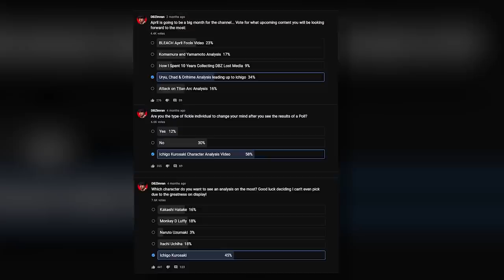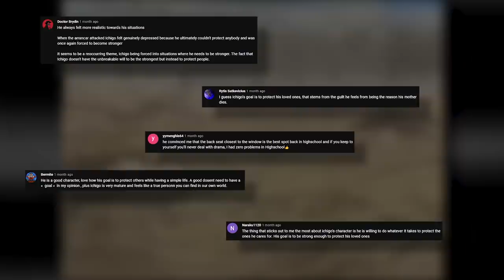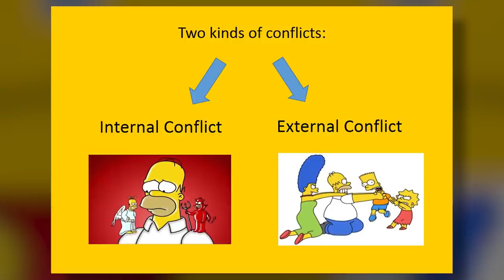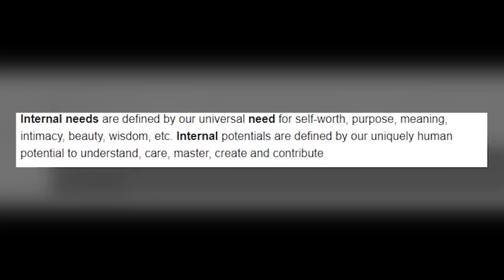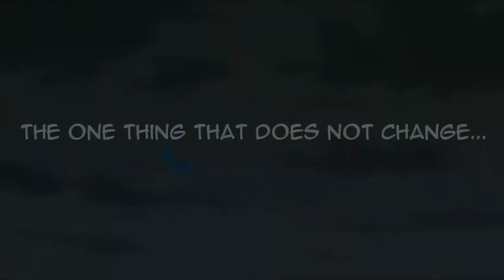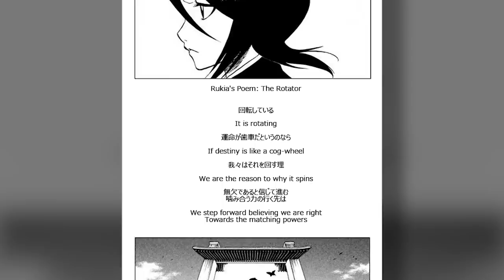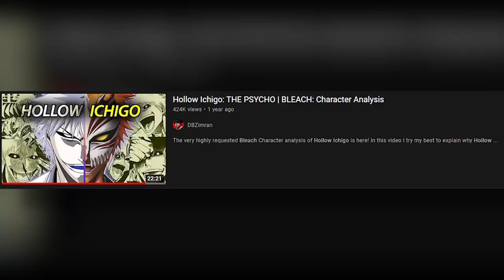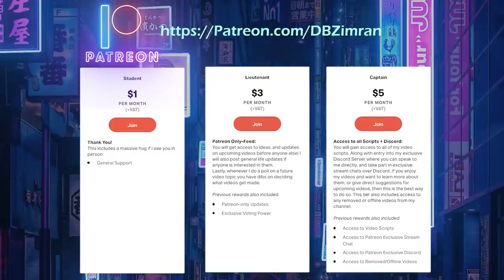Ichigo Kurosaki: HOLLOW, QUINCY, SHINIGAMI & HUMAN | BLEACH: Character Analysis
BLEACH's Ichigo Kurosaki is a misunderstood main character, the protagonist of BLEACH is actually one of the best most relatable shonen main characters we have seen. After weeks of build up the time has finally come! This is the highly ancipated Ichigo Kurosaki character analysis that you all have been waiting for. Leading up to the Ichigo analysis I had made videos on all of his friends including: Uryu, Chad and Orihime. The 'Road to Ichigo' now ends with the final video in the series being on Ichigo Kurosaki. In this video I debunk the claims that Ichigo is a poorly written character, why a protagonist without a goal is not a bad thing, and how Ichigo is an excellent example of a well written protagonist. People overlook the subtle nuance that Kubo places into his story, they attribute their own lack of understanding onto Tite Kubo. BLEACH is by no means a terrible story, nor is Ichigo a bland one-dimensional character. Lets breakdown and analyse Ichigo's character and prove that he undergoes a significant character arc, and explain the nature of his powers dispelling this notion that his abilities are handed to him.

0:00 Introduction
03:46 Common Opinions of Ichigo
15:44 Is Ichigo a Reactionary Character?
23:25 Ichigo: The Strong Protagonist
33:10 Ichigo's Character Arc Explained
48:46 Theme of Ichigo's Character: To Shatter Fate
55:51 Ichigo's Powers Explained
01:25:05 Final Thoughts